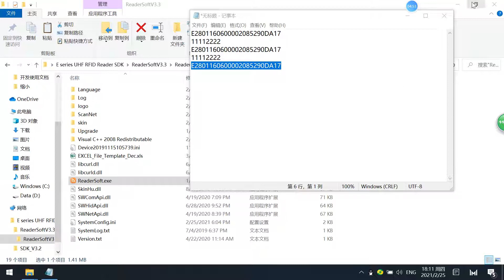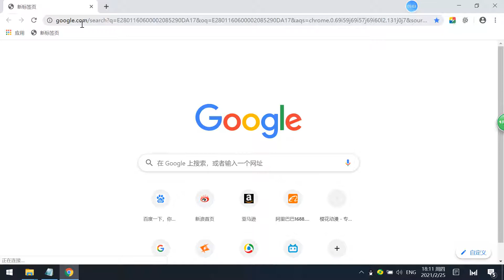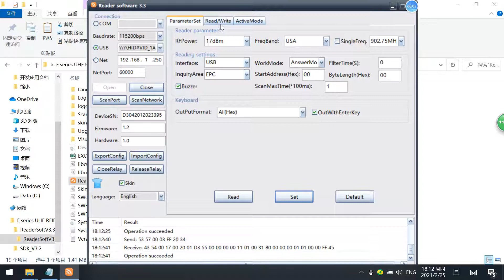GEENFC E series UHF RFID reader demo software guidance- Part III Reader parameter setting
Part III reader parameter setting, RF power, frequency, work mode, output format, etc.